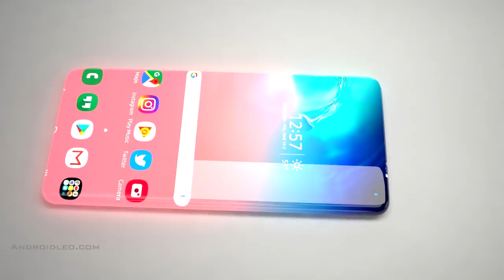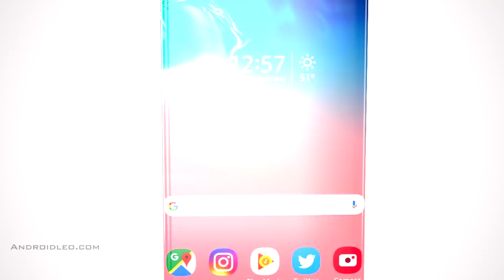Samsung Galaxy ZERO Trailer | Re-define Concept Introduction for 2025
Samsung has proved to be a pioneer player in the smartphone world, with its galaxy fold it turned foldable phone into reality. Now the company works on its upcoming flagship phone, which will be the Samsung Galaxy Zero. This will provide a new definition of the phone as well as change the way you interact with your mobile device. according to leaked report, the Galaxy zero will be the first handset ever to feature a completely bezel-less design. it will comes with zero button, zero ports and no audio jack hole.

Equipment used :
1. Laptop
2. Mic
3. Tripod

I am 21 year old boy from PUNE, INDIA who loves technology and like to share my knowledge with you all guys.